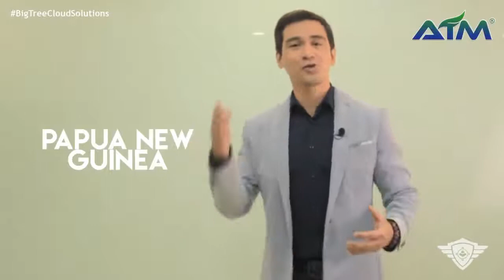AIM Global English Opp 2017 USD Version